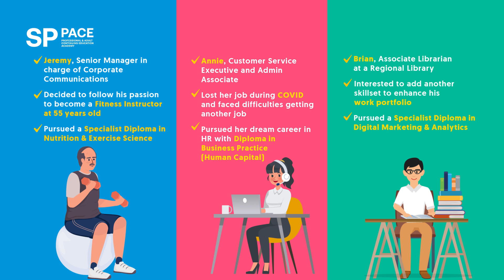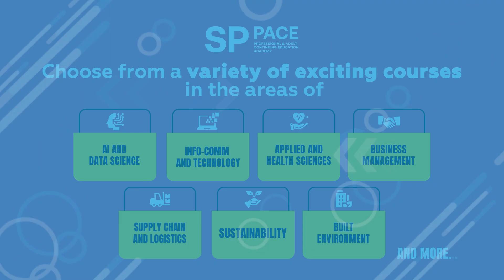It's time to take exciting new steps in your professional career | Upskill with SP PACE Academy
🚀 Advance Your Career with SP PACE Academy's Full Qualification Courses! 🚀

SP PACE presents game-changing opportunities with our MOE Part-Time Diploma & Post - Diploma Courses designed for ambitious individuals looking to upskill and boost their qualifications. Be it career advancement, a change in profession or simply staying ahead of the curve - pursue your interest and passion in exciting fields like - AI & Data Science, Maritime, Business Management, Information & Communication Technology (ICT) and many more.

Unlock new possibilities in your career. Start now! Register for our Part-Time Diploma & Post-Diploma Courses